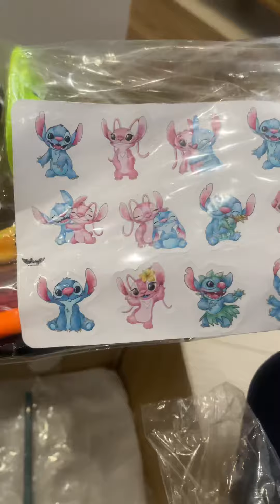⚠️Cuidado !!! Caixa recheada de canetas fofas !!!